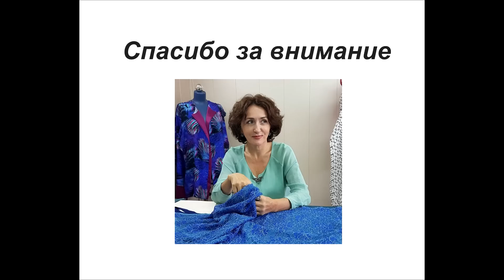ОБЗОР ПЫЛЬНИКА СШИТОГО НА МАСТЕР-КЛАССЕ/IRINAVARD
На одном мастер-классе мы шьём 2 разных пыльника.